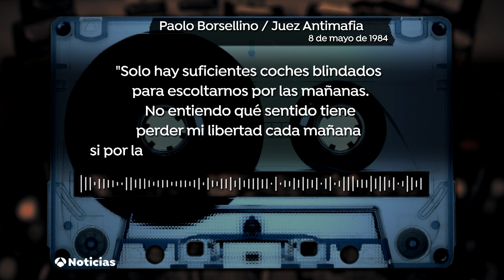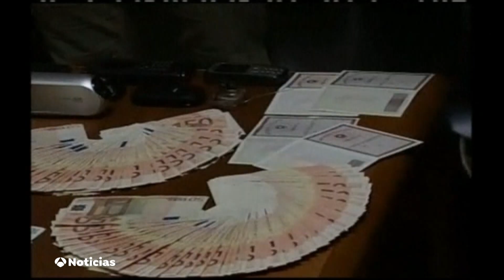La mafia italiana, al descubierto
Vídeo emitido sobre la mafia italiana.